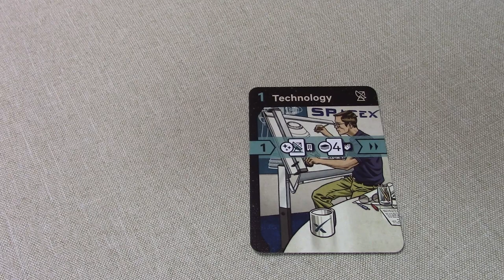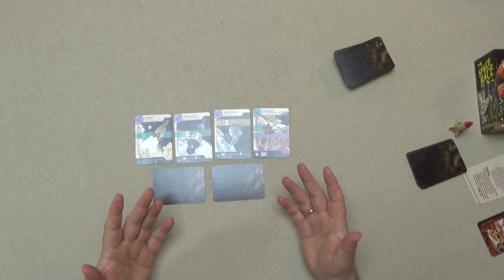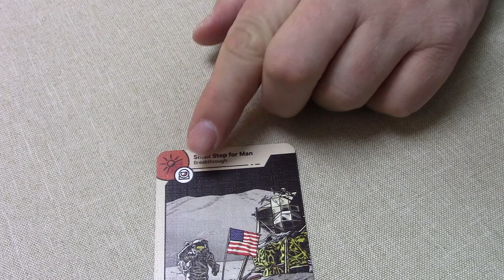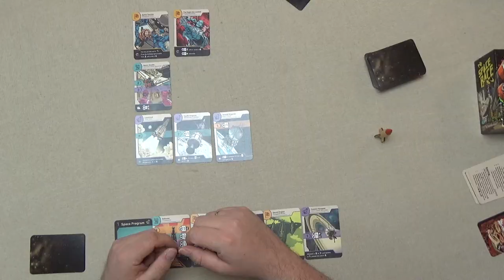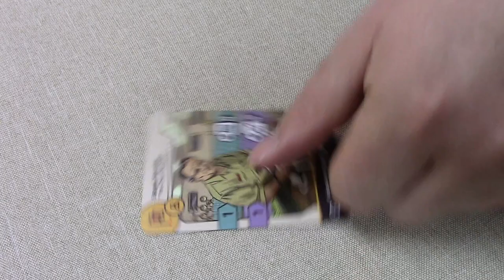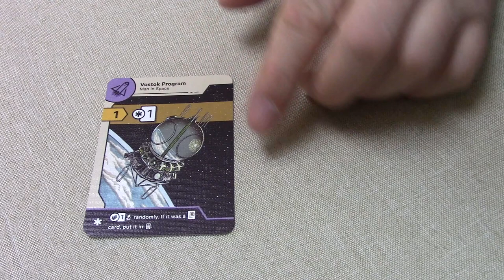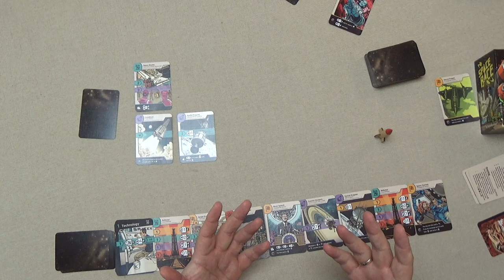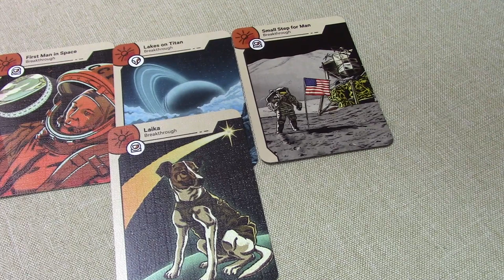Space Race Brettspiel Rezension / Boardcubator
Im Vorfeld der Messe machte ein kleines Kartenspiel mit großartigem Artwork von sich Reden. Space Race The Card Game, hat ein wundervolles Thema das im den Zeichnungen auf den Karten perfekt umgesetzt wurde.  Leider nur per Kickstarter und auf der Messe erhältlich. Da der Verlag aber Interessenten dazu ermuntert immer nach Reprints auf Kickstarter Ausschau zu halten, dachten wir uns eine Rezension würde doch genügend Sinn machen.  Auch wenn wir derzeit auf keine Bezugsquelle verlinken können. Seht selbst

Spielerzahl: 1-4 Spieler
Spieldauer: 30-60 Minuten
Alter: ab 13 Jahren
Autor:  Marek Loskot, Jan Soukal
Verlag Boardcubator

Zeitstempel
Regeln: 01:18
Fazit: 23:52